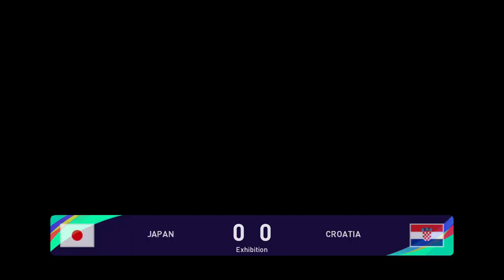Japan vs Croatia (05/12/2022) FIFA World Cup Qatar 2022 Extra Time PES 2021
apan is going head to head with Croatia starting on 5 Dec 2022 at 15:00 UTC at Al Janoub Stadium stadium, Al Wakrah city, Qatar. The match is a part of the FIFA World Cup Qatar 2022, Knockout stage.
Hey guys and Welcome to Brand New video!